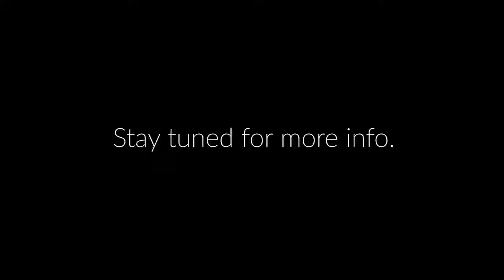ThisisWIRED x 10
You heard right–ThisIsWIRED, your friendly neighbourhood live music night, is hitting double digits this year!

It’s hard to put into words the blood, sweat and broken guitar strings that have gone into 10 years of great emerging music… so we put it into a video instead! Our musical montage captures some of the wiriest moments so far, featuring the likes of Anderson. Paak, Ed Sheeran and Emeli Sande. You might even spot yourself in the crowd.

This milestone wouldn’t be complete without the necessary fun, frolic and fanfare. So to that end, we’re celebrating our 10th birthday by holding not 1… not 2… not 3… but (you guessed it) 4 back2back nights of incredible live music in the heart of London.